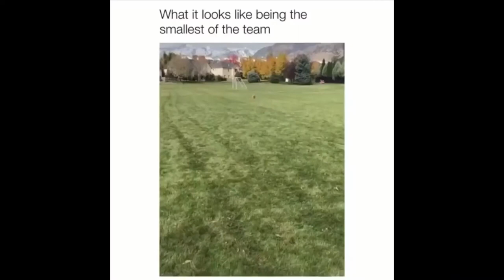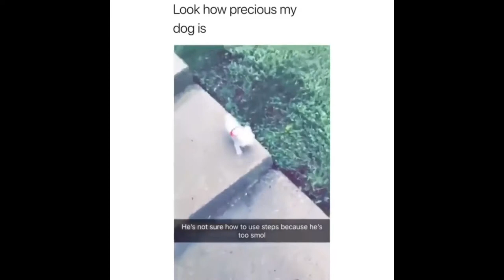50 Minutes of Baby Dogs Cute and Funny Dog Videos Compilation Animals 3651080P HD